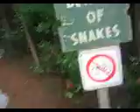beware of snakes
rey, mel, cinda

rey is afraid of the snake sign. lol